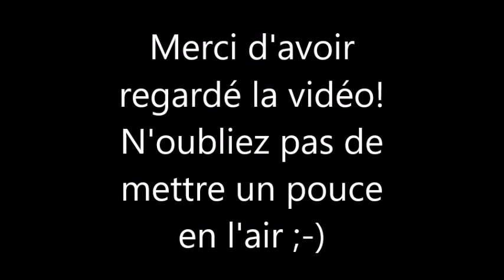Les Femmes Célèbres du Net 228 January Jones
January Kristen Jones (born January 5, 1978 in Sioux Falls (South Dakota)) is an American actress and model.

January Jones est une actrice américaine, née January Kristen Jones, le 5 janvier 1978 à Sioux Falls (Dakota du Sud).

AIMER / LIKE
COMMENTER / COMMENT
PARTAGER / SHARE